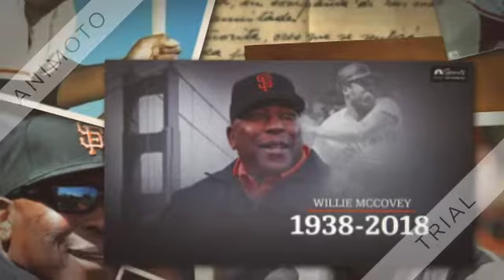Willie McCovey died at the age of 80